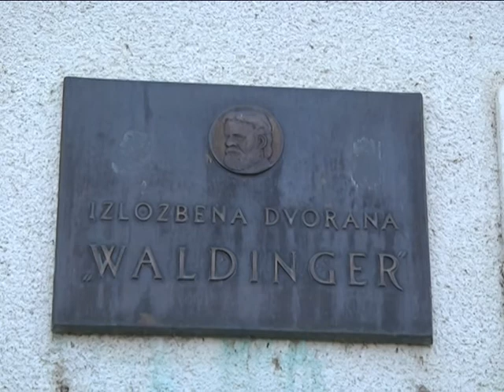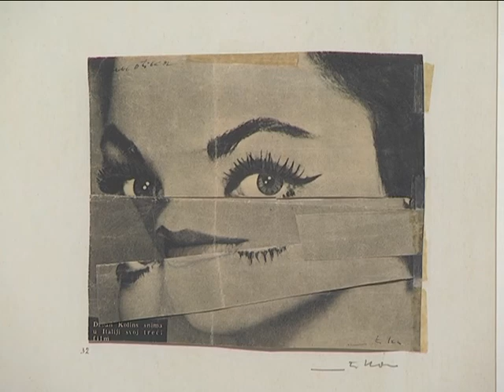TV KOKTEL 07.07.2016.